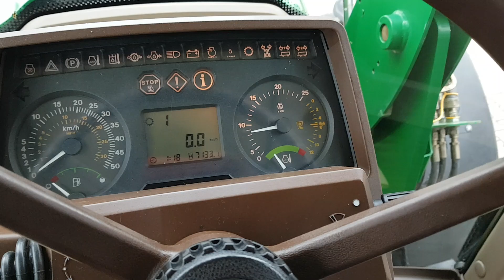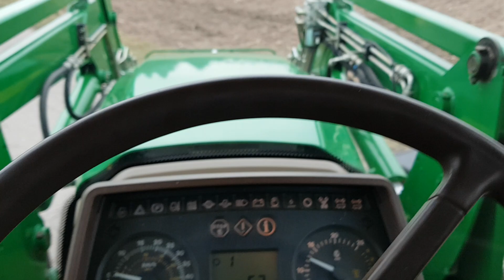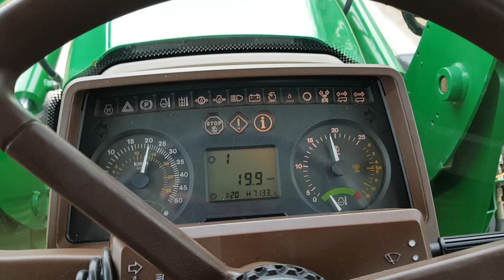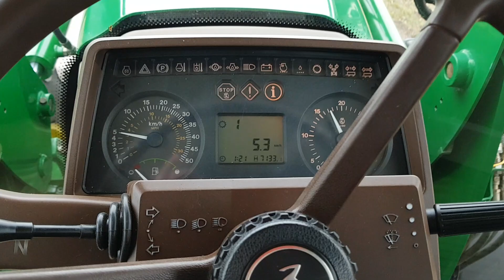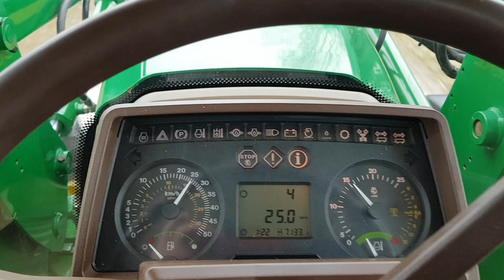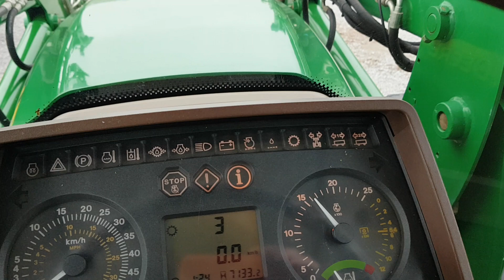John Deere 6320 Premium TUR TLS 2004R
Sprzedam ciągnik rolniczy John Deere 6320 z Turem i TLS tel.: 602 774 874